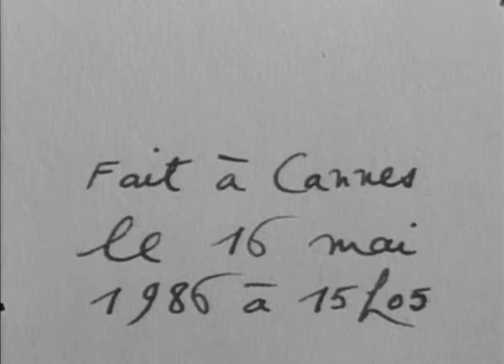Marco Bellocchio (1986) by Gérard Courant - Cinématon #794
Le portrait de Marco Belocchio réalisé par Gérard Courant le 16 mai 1986 à Cannes (France) (silencieux).
Marco Bellocchio's portrait by Gérard Courant (1986 - silent).